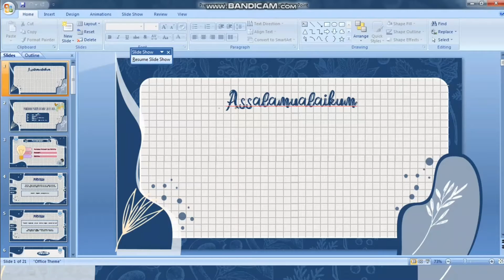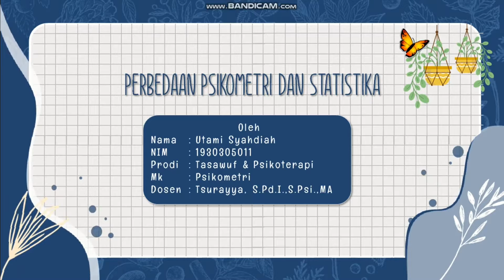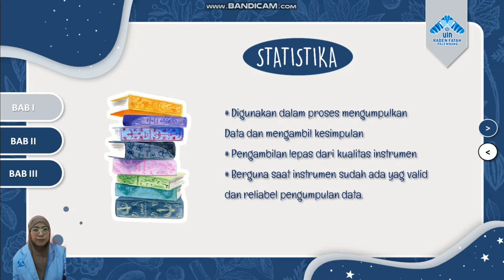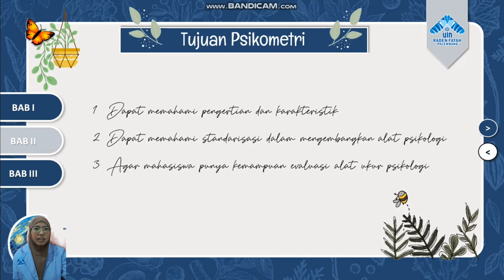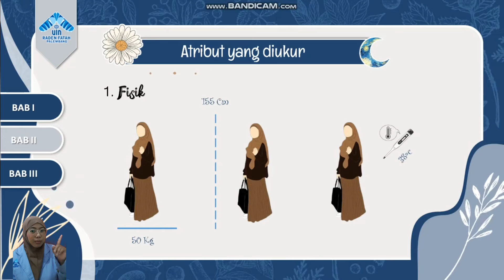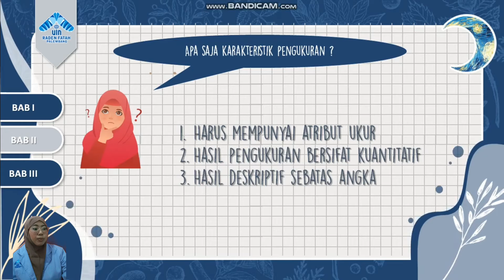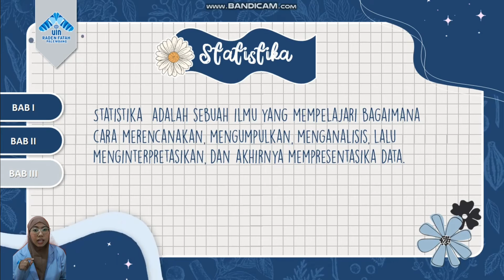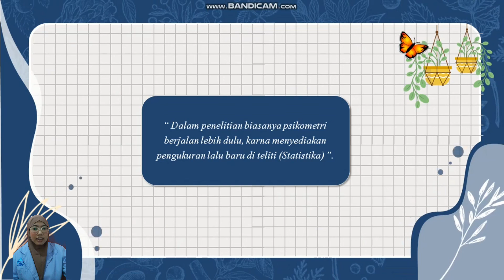UTS PSIKOMETRI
"PERBANDINGAN PSIKOMETRI DAN STATISTIK"

NAMA : UTAMI SYAHDIAH
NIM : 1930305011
PRODI : TASAWUF DAN PSIKOTERAPI 1
MK : PSIKOMETRI

DOSEN PENGAMPUH : Tsyurayya., S. Pd. I., S. Psi., MA